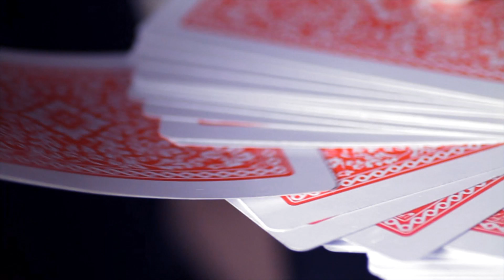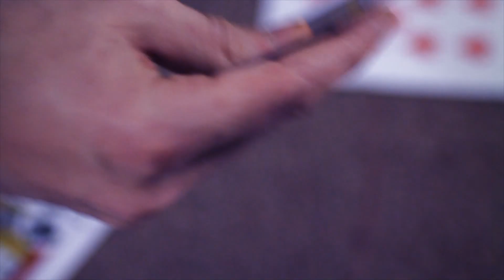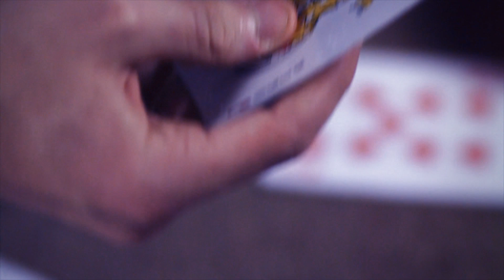James Harker - Last Days of Rome HD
James Harker's single 'Last Days of Rome', from the debut album The Red Room, released March 15th 2012.

Music video produced and directed by Nik Morris.